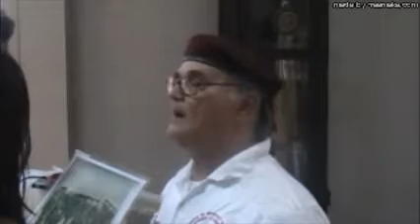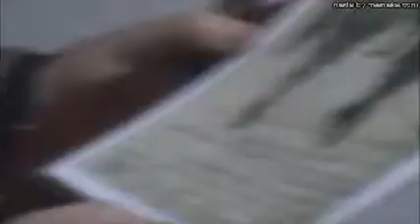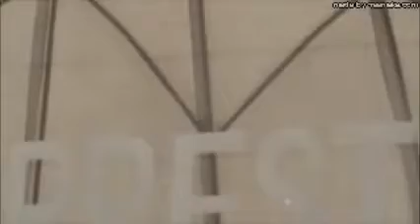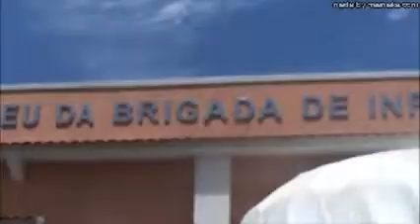INAUGURAÇÃO DO BUSTO DO GENERAL ROBERTO DE PESSOA NA MUSEU DA BRIGADA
POR OCASIÃO DO SEU CENTENÁRIO.
ORADORES: GENERAL RUSSO, CORONEL LOBO LOUREIRO E CARMELO DE CASTRO
 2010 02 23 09H48M PM